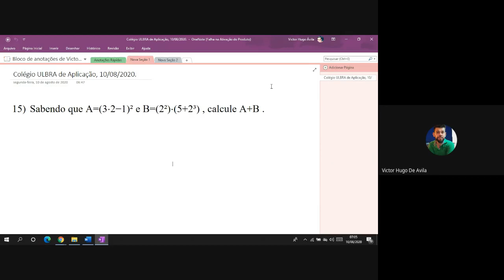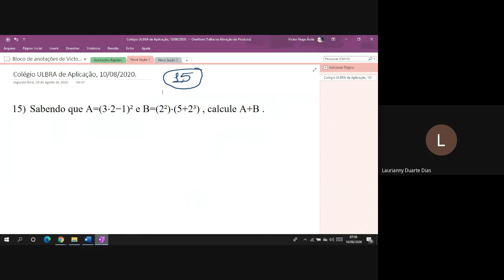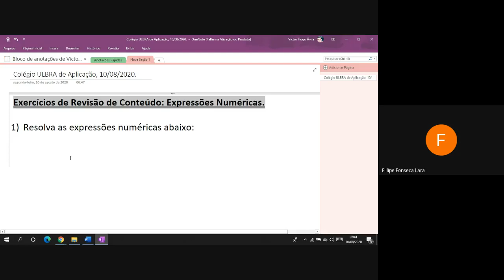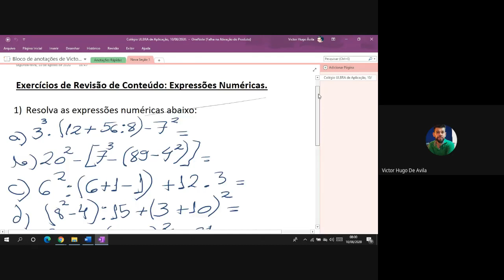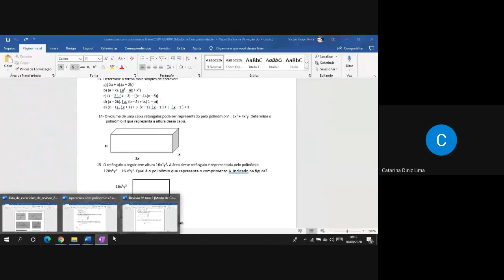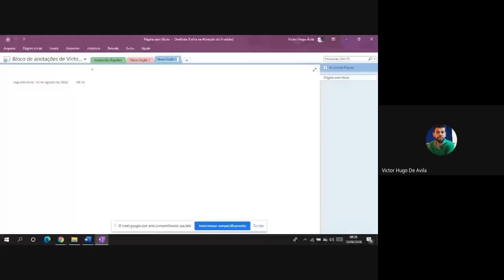6º Ano, Colégio ULBRA de Aplicação, aula do dia 10/08/2020.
Expressões Numéricas: Adição, Subtração, Multiplicação, Divisão, Potenciação e Radiciação.